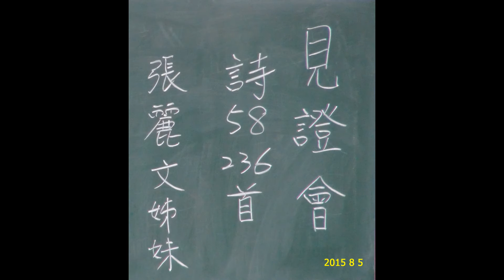tjc真耶穌教會 北台中教會 2015 08 05 蒙恩見證&張麗文姐妹